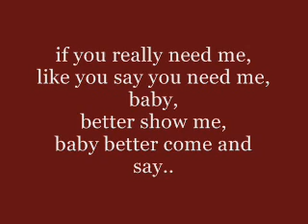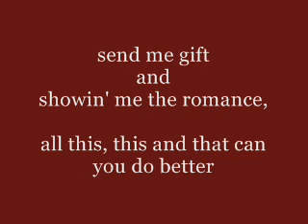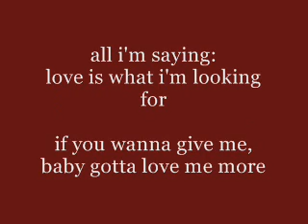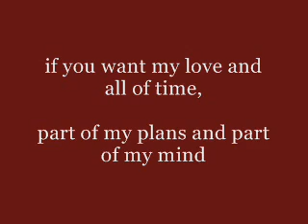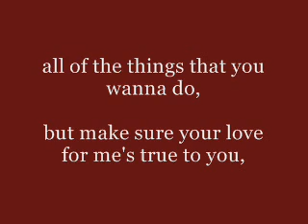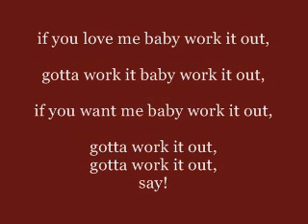Put It In A Love Song - Alicia Keys ft. Beyonce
put it in a love song with lyrics